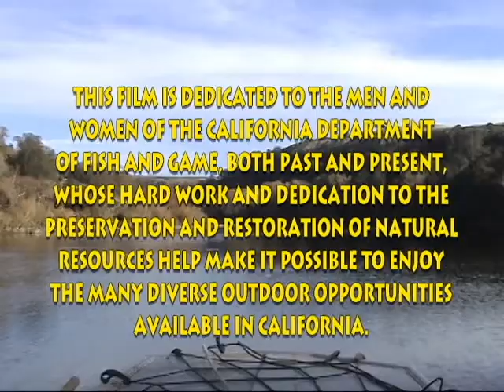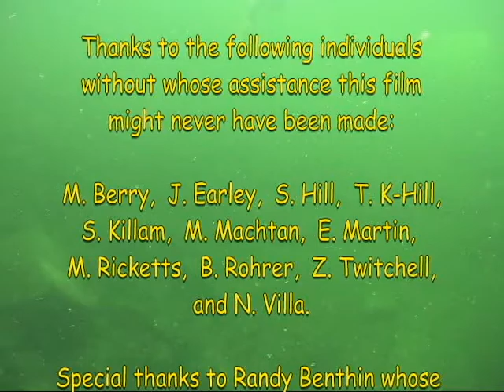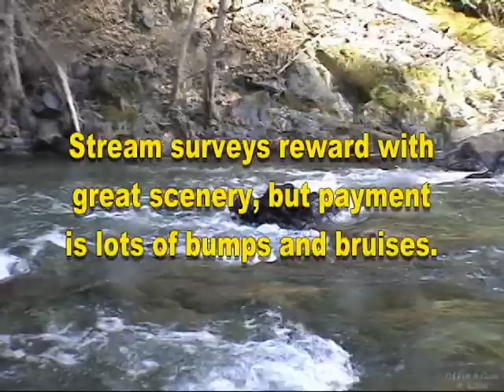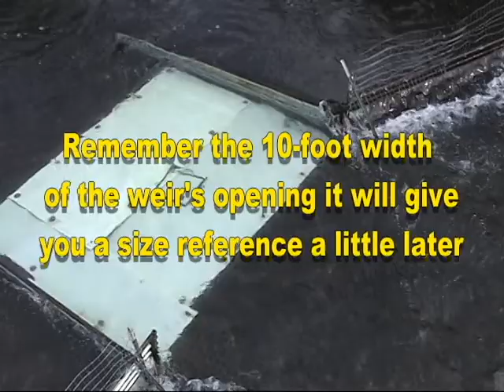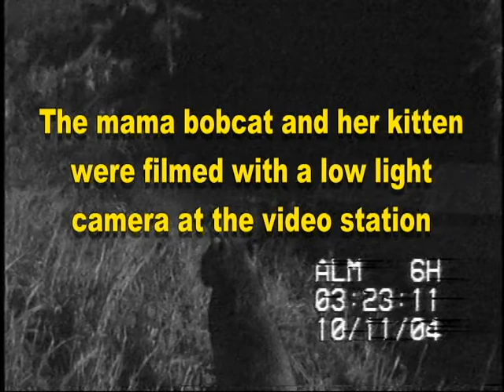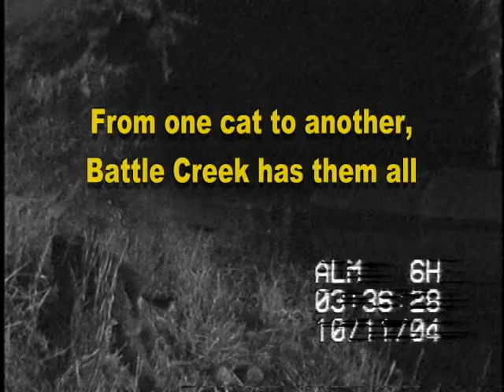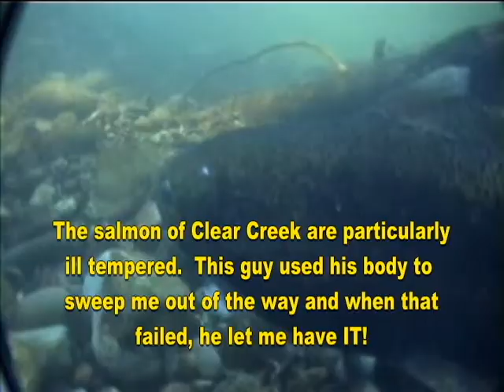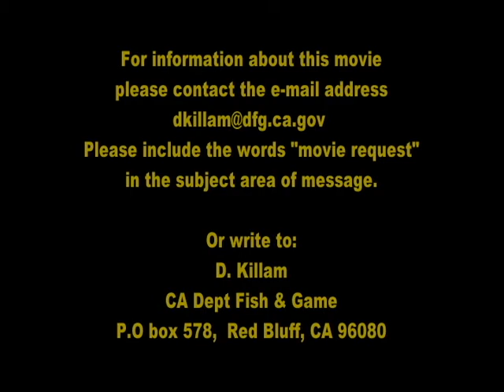Chinook Salmon Movie End and Behind the Scenes. Chapter 11-RBFO-CA Movie .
This movie chapter concludes the Upper Sac River salmon movie and shows the making of the movie.